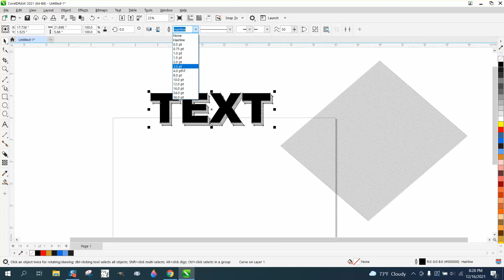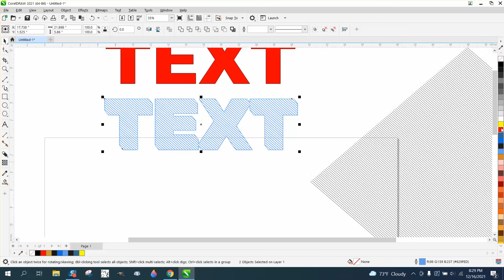Corel Draw Tips & Tricks Text with a line drop shadow Part 2 Block Shadow